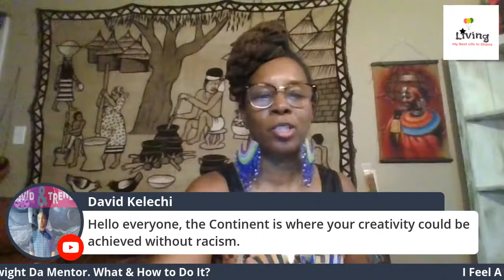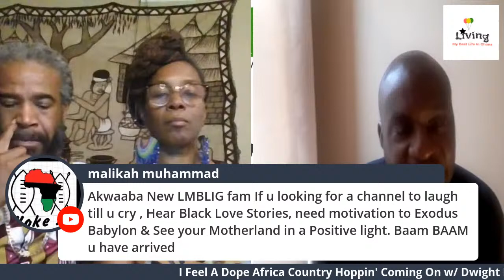I Feel A Dope Africa Country Hoppin' Coming On w/ Dwight Da Mentor. What & How to Do It?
Not only are we Repatriating back to the land of our Ancestars, we are touching down to see what it's like to move about the continent.

Meet our LIMBLIG very own,

 DWIGHT THE MENTOR.

INTERNATIONAL AND WORLD TRAVELER.
FILM LOCATION PRODUCTION EXTRAORDINAIRE

FOLLOW HIM

@filmlocalga IG
@essentialstvshow IG

Livingmybestlifeinghana

$QueenMahdaFresh

Get your powwahful herbal packs cause we are true followers of Dr. Sebi and Dr. Afrika.